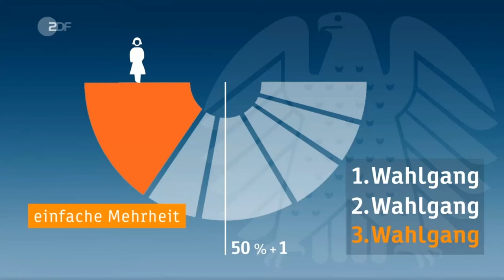[ heute journal ]: Was passiert bei Negativ-Votum - 3.3.18